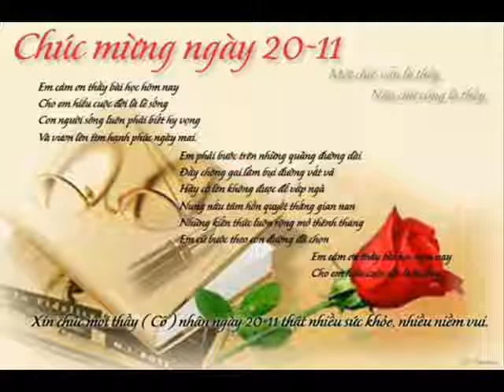Good evening 37